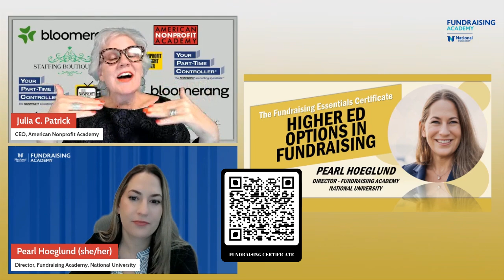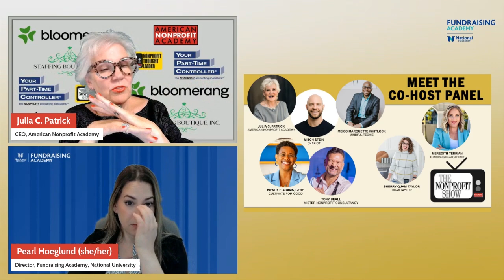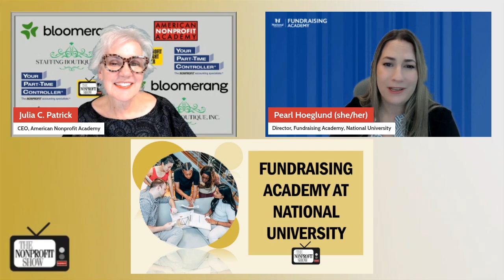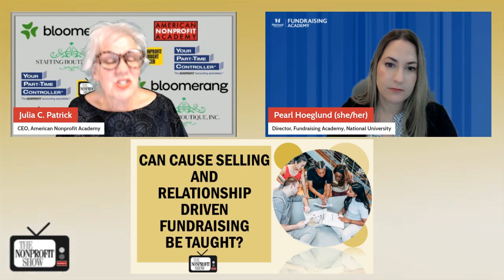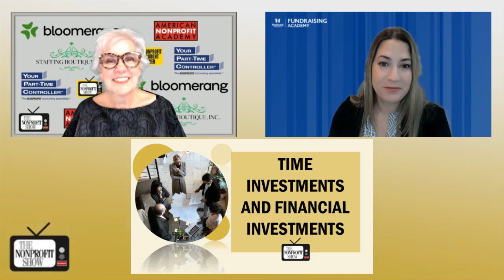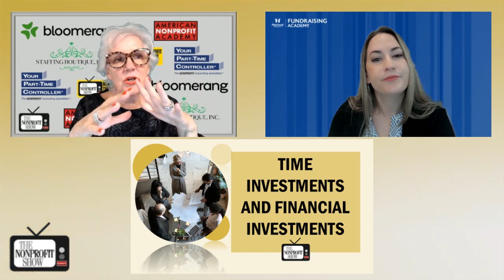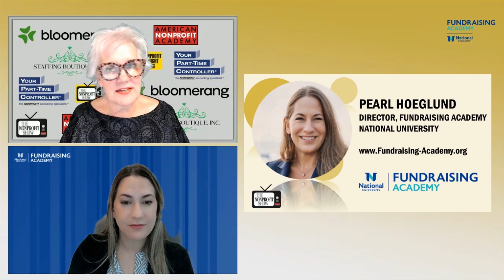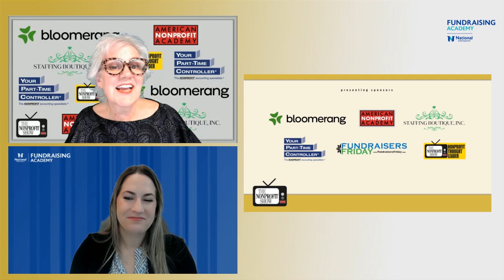Fundraiser's Certifications (Your Nonprofit Career Booster)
We’re discovering a flexible and accessible fundraising training program, designed to empower fundraisers at any stage of their careers. Our host is joined by Pearl Hoeglund from the Fundraising Academy at National University. As a Director, Pearl shares with our host Julia Patrick, and you as a viewer, her passion for nurturing the next generation of fundraising leaders. She calls upon the importance of learning, collaboration, and long-term career sustainability, that help nonprofit professionals thrive in a field that requires both skill and heart.

The Fundraising Academy offers a certification pathway that emphasizes relationship-driven fundraising, focusing on building authentic connections with donors. Pearl shares her personal journey through the program, noting how it transformed her approach. After completing the certificate, she said, “I approached donors confidently with excitement. I knew how to build authentic relationships with them and align them with the cause that they care about.” This confidence and strategy are key elements of the Academy’s curriculum, which equips fundraisers with the skills to secure major gifts and sustain long-term relationships—crucial for avoiding burnout.

What makes the program particularly compelling is its flexibility. With self-paced, modular courses, participants can dive into specific areas such as stewardship or donor outreach, then move on to other topics. The program culminates in a capstone project where fundraisers create a customized development plan for their organization, with guidance from a mentor. Pearl points to the real-world application of this training: “You leave the capstone with a fundraising development plan that you can bring back to your organization that can actually be activated!”

The certification is also highly accessible. For $2,500, participants get 125 hours of training, making it an affordable option for both individuals and organizations. Additionally, the program is being submitted for CFRE credits, further solidifying its value for professional development.